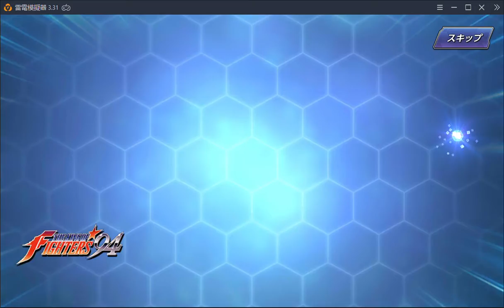銀魂30連抽 土方和總悟來啦！ │KOF ALLSTAR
目前遊玩項目：Puzzle&dragon、KOF ALLSTAR、LeagueofLegends、信喵之野望、天命奇御、slay the spire